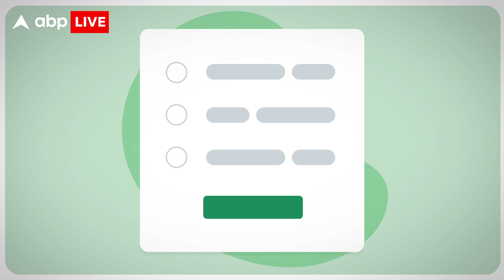Diwali 2022: पाबंदियों का नहीं दिख रहा असर, धड़ल्ले से बिक रहे पटाखे !!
News: एक सर्वे में मालूम पड़ा है कि दिल्ली-NCR में दिवाली के मौके पर घरों में पटाखे जलाने का प्रतिशत पांच साल में सबसे ज्यादा हो सकता है, क्योंकि हर पांच में से दो परिवारों के शामिल होने की संभावना है.